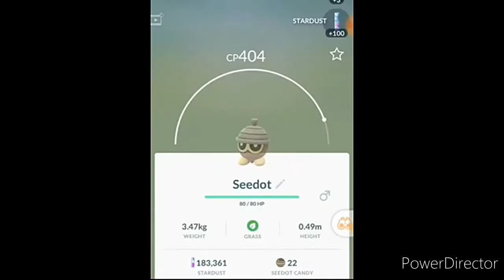Seedot Community Day Shiny Hunting Live Gameplay. MAY SEEDOT POKÉMON GO COMMUNITY DAY In POKÉMON GO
Seedot will be appearing more frequently in the wild. If you’re lucky, you may encounter a Shiny Seedot! Evolve Nuzleaf (the evolved form of Seedot) during the event or up to two hours afterward to obtain a Shiftry that knows the exclusive Community Day attack Bullet Seed!

For US$1 (or the equivalent pricing tier in your local currency), you’ll be able to access a Community Day–exclusive Special Research story—Seeing Double! Complete it to earn three Incense, five Golden Razz Berries, and other rewards.So be sure to watch this video till last.

Anyways, I am always here to answer questions or clarify in anyway I can, so I strongly encourage you all to ask me as many questions as possible. You never know, you question might get featured in a video! :)

Pkmnmastershubh

label - Sound Idea

What do I use to make these videos?:
Filming Camera: Gionee S6s
Gaming Phone: Redmi 6A
Screen Capture: X Recorder
Editing Software: cyberlink PowerDirector